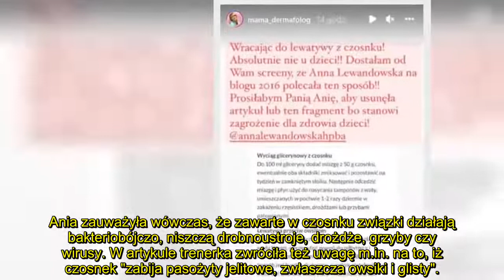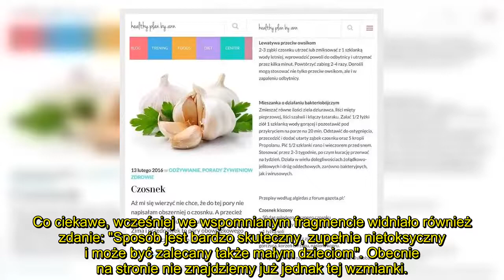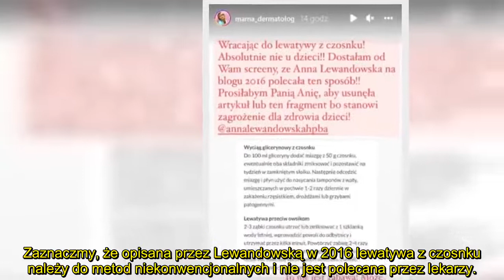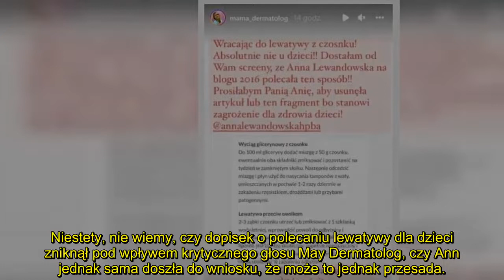Lewa poleca LEWATYWĘ Z CZOSNKU... Lekarz grzmi: "To może skończyć się POPARZENIEM"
Ostatnio w sieci głośno zrobiło się o wpisie, który pojawił się na blogu Anny Lewandowskiej w 2016. Trenerka rozwodziła się w nim nad leczniczym właściwościami czosnku, polecając go m.in. do wykonania lewatywy mającej pomóc z walce z owsikami. Próbowaliście?